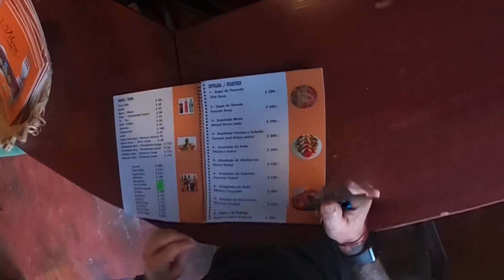Road trip to Cabarete Dominican Republic June 2021 near Sosua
Took a 4 hr road trip north from Santo Domingo to the north coast city of Cabarete. Video shows the drive and a walk through the town